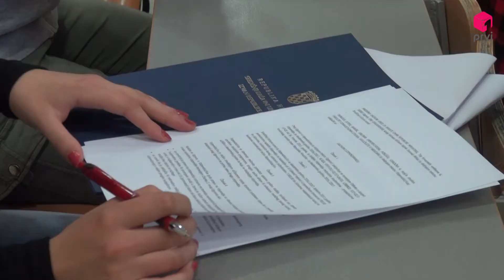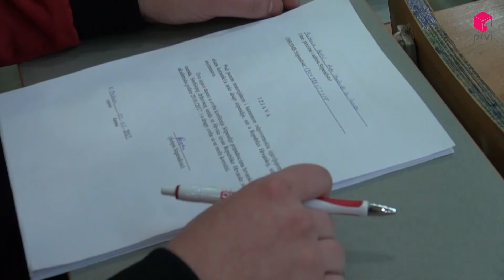PRVI TV// Potpisivanje Ugovora o dodjeli stipendija Hrvatima izvan RH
UKRATKO: Republika Hrvatska osigurava sredstva za stipendiranje studenata - pripadnika hrvatskog naroda izvan RH. Svrha je unaprjeđenje znanja i intelektualnog potencijala hrvatskih zajednica u inozemstvu. U Mostaru je potpisan ugovor za dodjelu stipendija sa 373 studenta Sveučilišta.

Impressum
Prvi.tv d.o.o.

VUKOVARSKA 10B

88 000 Mostar

Telefon: +38736/832-395
             +38736/836-698